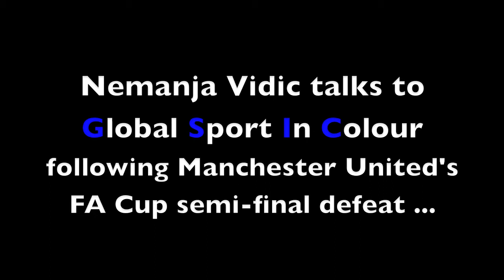Manchester United Vs Manchester City FA Cup semi-final - Post match with Nemanja Vidic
Global Sport In Colour caught up with Nemanja Vidic after the FA Cup semi-final at Wembley between Manchester United and Manchester City ... Follow @GlobalSIC on Twitter ... ... blog.globalsportincolour.com